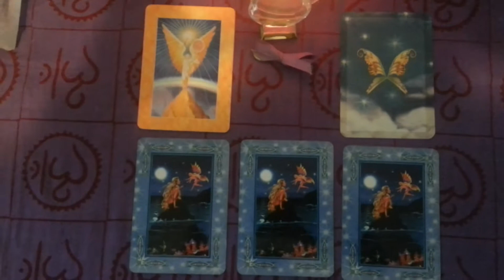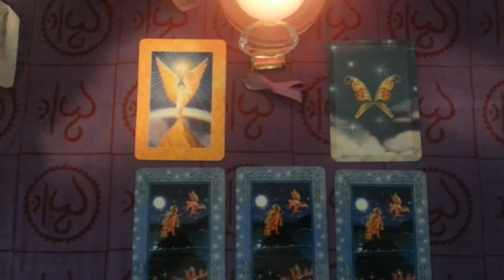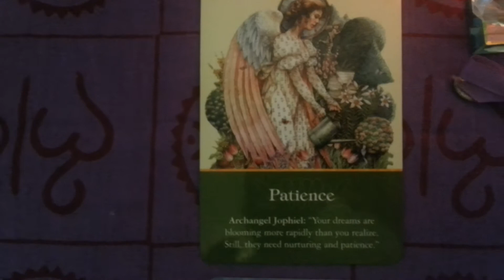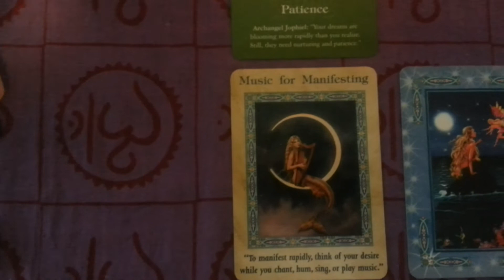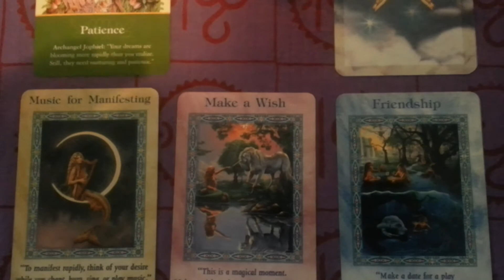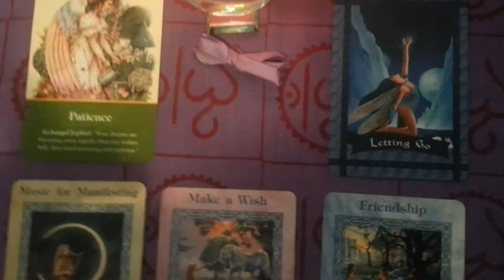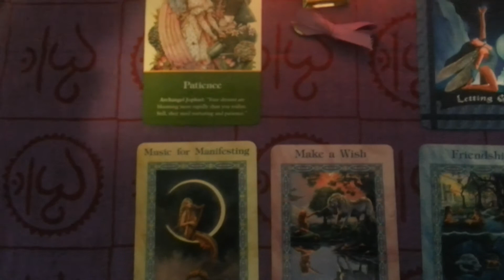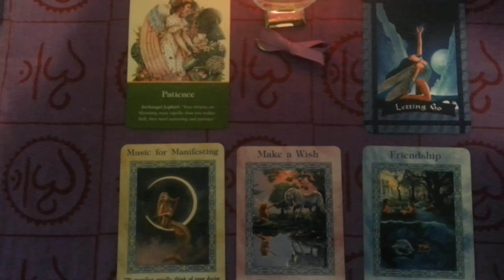December 31, 2012-January 6, 2013 Weekly Angel Reading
Archangel Jophiel returns again this week to remind us to remain patient as our dreams are manifesting rapidly. This weeks reading offers guidance and support as we are encouraged to keep our hearts and minds focused in the faith of God's plan of peace that has been prepared before us like a table in the midst of our troubles. This is a week to also let go of fear and spend time with true friends to relax and enjoy life.

To have your own private angel reading and to make an appointment